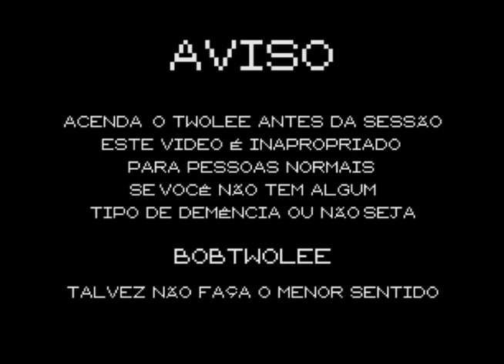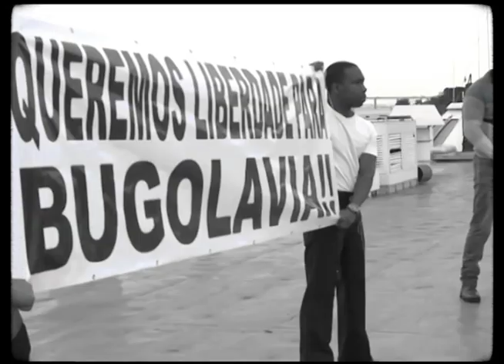BOBTWOLEE "TUDO NO COMEÇO"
SOUNDTRACK
bsd.u - late night
TASDAN - Tudo no começo
j g b - audio cortado